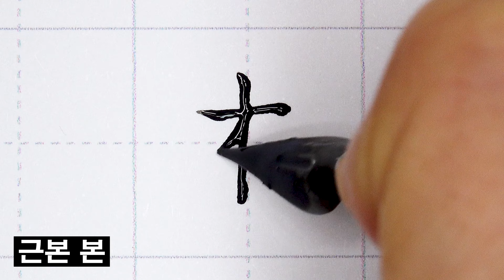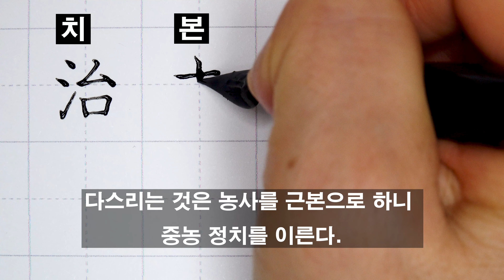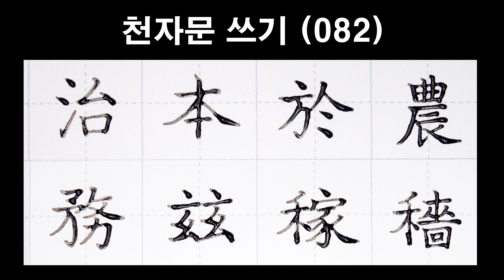🦋천자문손글씨쓰기(082)딥펜으로 쓰는 한자[ 획순 ]治本於農 務玆稼穡(치본어농 무자가색)/千字文/Thousand character classic/Chinese/천자문 펜글씨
治本於農(치본어농):
다스리는 것은 농사를 근본으로 하니 중농 정치를 이른다.

務玆稼穡(무자가색):
때를 맞추어 심고 거두는데 힘써야 한다.

안녕하세요^^
한자는 쓰는 획 순이 중요하죠~ 천자문을 딥펜으로 써보았어요
음과 뜻 참고하셔서 한자 공부에도 도움되셨으면 합니다^^
1,000자문 다 쓸때까지 계속 업로드 됩니다.
즐거운 시간 되세요
감사합니다..
❇️본 영상은 [네이버 한자사전]의 '표준 획순'에 근거하여 제작되었음을 알려드립니다.❇️